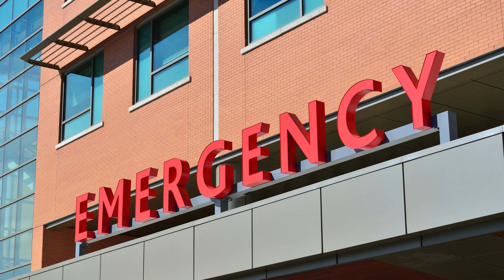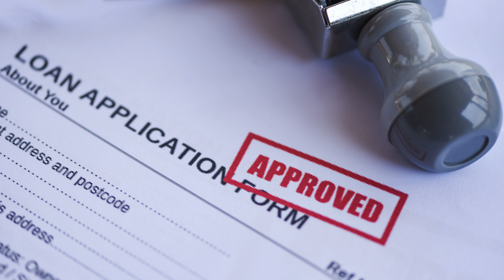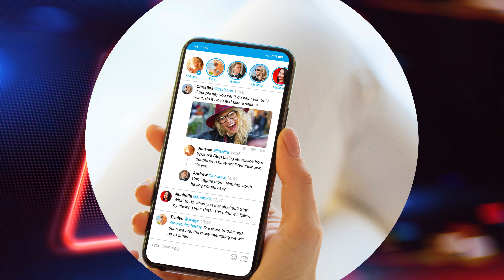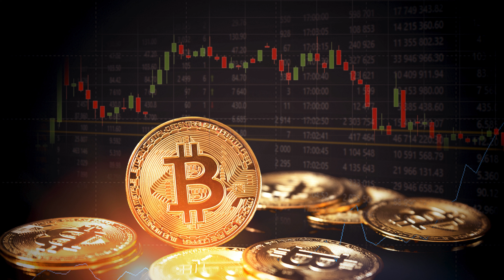Cybersecurity Weekly News Roundup | Week of January 8, 2024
In this week's cybersecurity podcast, we explore four pressing stories that highlight the diverse range of cyber threats and challenges facing institutions and individuals alike. From the use of 'swatting' as a new tactic in ransomware attacks targeting hospitals to a major cyber incident at a U.S. mortgage lender, a significant data breach at a law firm, and a prominent cybersecurity firm's Twitter account falling victim to a cryptocurrency scam, these stories offer critical insights into the current state of cybersecurity.

'Swatting' Becomes Latest Extortion Tactic in Ransomware Attacks
Summary: Cybercriminals are now using 'swatting' as an extreme form of extortion in ransomware attacks on hospitals, increasing pressure on these institutions to meet ransom demands.

US Mortgage Lender loanDepot Confirms Ransomware Attack
Summary: loanDepot experiences a ransomware attack leading to data encryption and service disruptions, highlighting growing cybersecurity concerns in the financial sector.

Law Firm Orrick Data Breach Impacted 638,000 Individuals
Summary: Orrick, Herrington & Sutcliffe law firm discloses a data breach affecting 638,000 individuals, underscoring the critical nature of securing sensitive legal data.

Mandiant’s Account on X Hacked to Push Cryptocurrency Scam
Summary: Mandiant's X account gets hijacked in a cryptocurrency scam, demonstrating the increasing sophistication of cyber threats in the digital realm.

Join me for an insightful look into these significant cybersecurity events, offering valuable knowledge and perspectives for staying secure in an ever-changing digital landscape.

Chapters:
00:00 - Introduction
00:14 - 'Swatting' Becomes Latest Extortion Tactic in Ransomware Attacks
01:12 - US Mortgage Lender loanDepot Confirms Ransomware Attack
02:05 - Law Firm Orrick Data Breach Impacted 638,000 Individuals
03:31 - Mandiant’s Account on X Hacked to Push Cryptocurrency Scam
04:24 - Outro